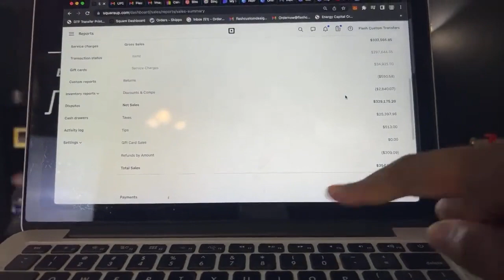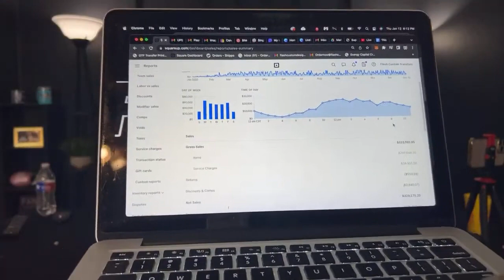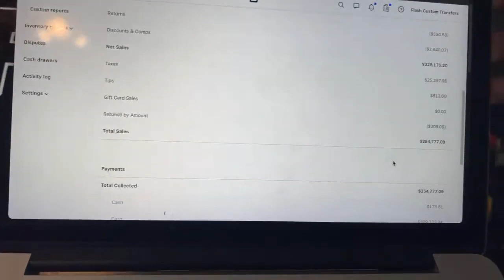HOW WE MADE OVER $300,000 WITH OUR BUSINESS IN 2022 | HOW TO GROW YOUR T-SHIRT BUSINESS IN 2023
In this awesome video we are going to talk about how we made over $300,000 for 2022! If you are sick of vinyl and having to weed and cut the images, then this video is for you. All you have to do is PRINT & PRESS! Don't forget to check out the website for all of our awesome free images.

sublimation printer,
sublimation tumbler,
sublimation printing,
sublimation paper,
sublimation air freshener,
sublimation acrylic,
sublimation blanket,
sublimation blanks,
sublimation business,
sublimation cups,
sublimation cricut,
sublimation canvas,
sublimation coasters,
sublimation christmas stockings,
sublimation coating,
sublimation doormat,
sublimation design,
sublimation dark shirt,
sublimation earrings,
sublimation epson,
sublimation explained,
sublimation examples,
sublimation football,
sublimation glass,
sublimation gifts,
sublimation hoodie,
sublimation heat press machine,
sublimation hacks,
sublimation htv,
sublimation hats,
sublimation ink,
sublimation ideas,
is sublimation,
sublimation journals,
sublimation jewelry,
sublimation jersey printing,
sublimation jersey,
supacolor transfers,
supacolor review,
supacolor pricing,
supacolor ordering,